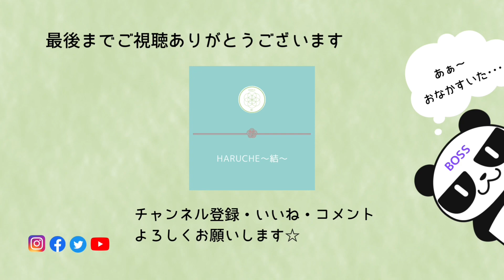【特別予告】Youtubeを見た人に先行で教えちゃう感じですが何か？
YouTube先行公開！

BASE店オープンを記念して記念アクセサリー販売決定！

BASE店は2023年1月22日オープン✨

【⚠現在、全力で準備中💪】
ショップURL
1月22日にきてね☆

フリーBGM(無料音源)
MATSU 様のcooking tine
間抜け_4 キラキラヒロイン
キラキラ ウィンドチャイム